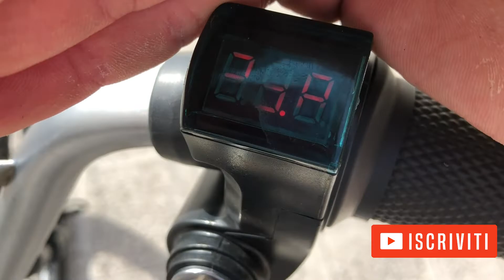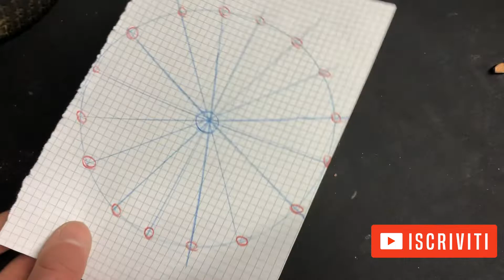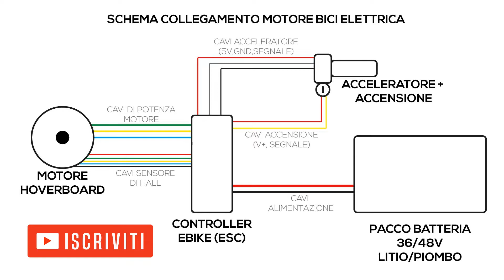BICI ELETTRICA FAI DA TE DA HOVERBOARD HUB MOTOR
In questo video vi mostro come ho realizzato una bici elettrica riciclando il motore di un hoverboard, arriverà presto anche un video su come realizzare la batteria riciclando celle di batterie per notebook

Artist: tubebackr
Track: YOURSWAG